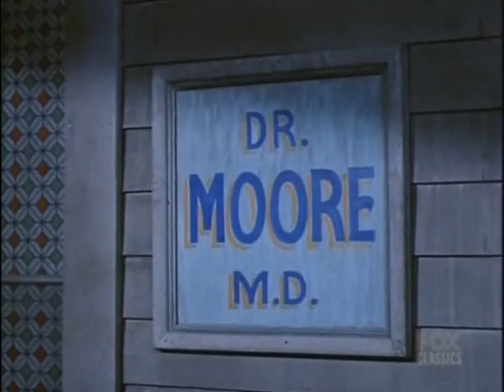Guy Williams Episode 1